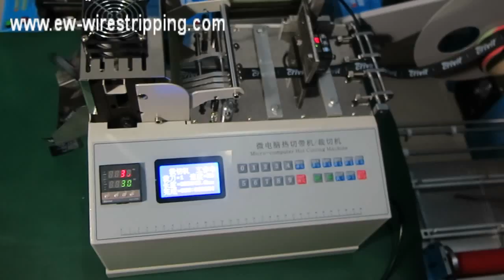100RL Hot and cold dual-use cutting machine